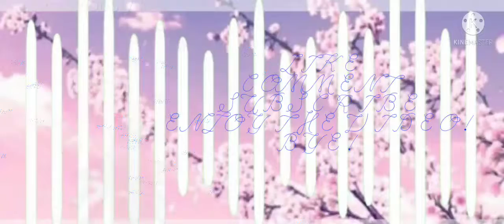Making an intro for •Obviously kaleey• AwA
Thank u guys for all yo support also I'm I'll so I won't post twic a week now 😱🤧😭😚